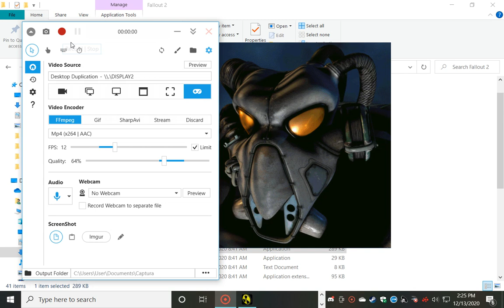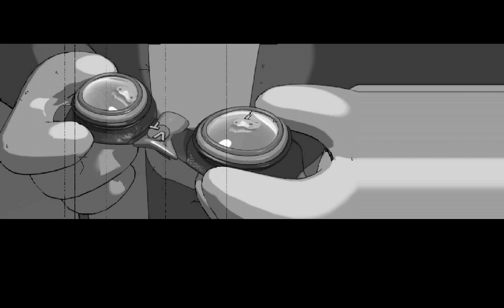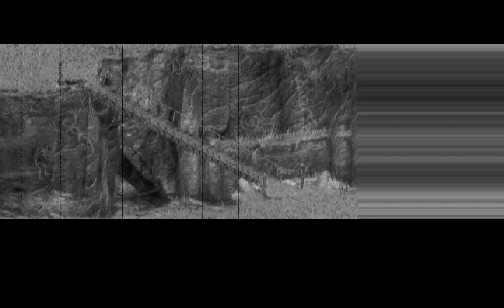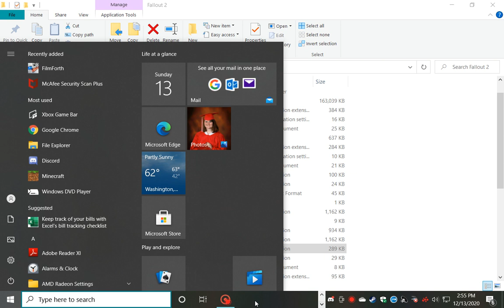fallout 2, pt.1 the adventures of nargle.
since there is no audio in the next episode i will add the audio of the opening cutscene.